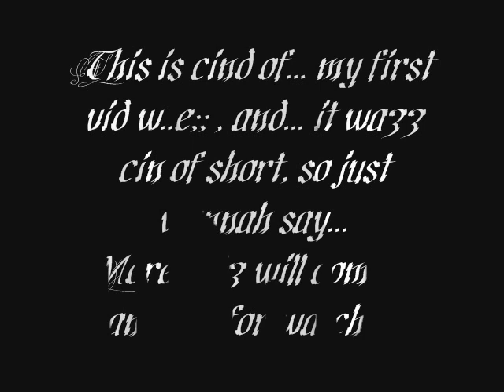Muah Epic Gif... w..e;;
So... This is just a gif i created...
Yeah. my first vid... yay!! =D
Uhh.
Sounds like a naked parteh o-o...